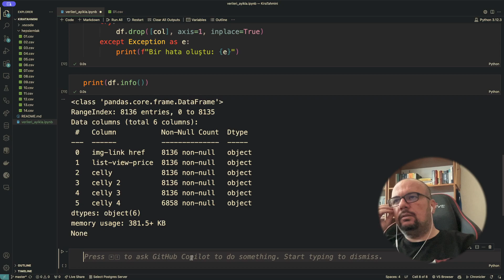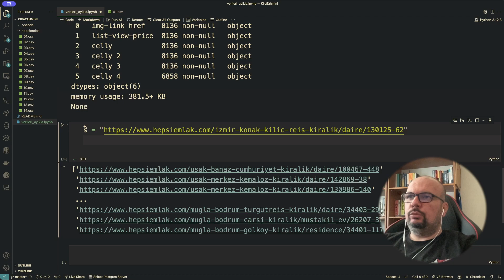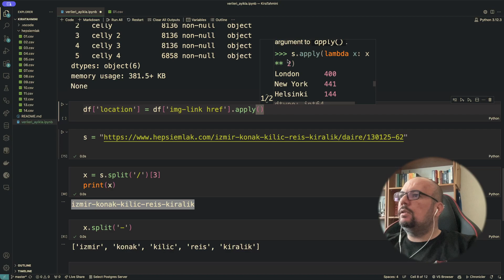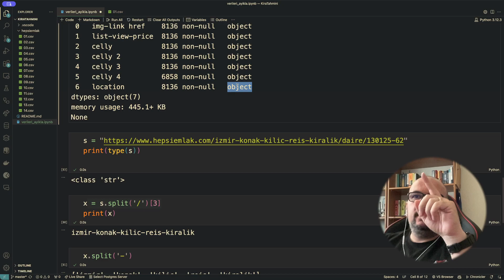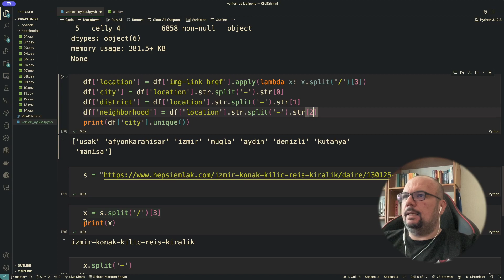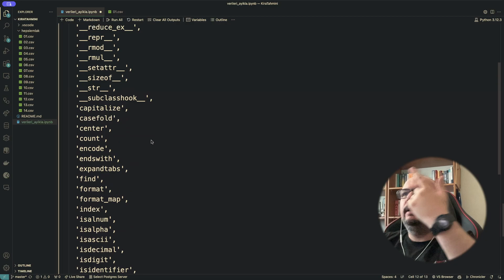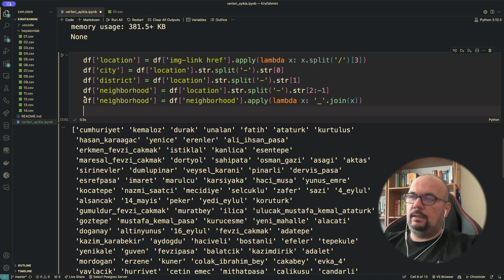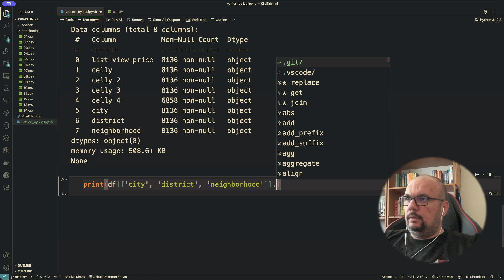5. Bölüm: İl, İlçe, Mahalle Sütunlarının Oluşturulması | Gerçek Verilerle Makine Öğrenmesi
Bu video serisi kapsamında, gerçek verilerle makine öğrenmesi modelleri oluşturarak kira tahmini yapılmasını amaçlayan bir proje geliştirilmiştir. Bu video serisini takip ederek aşağıdaki temel başlıklarda uygulama yapacaksınız:

- veri seti üzerinde veri ön işleme işlemleri
- veri seti üzerinde istatistiksel analizler
- makine öğrenmesi ile tahminleme
- sonuçların yorumlanması ve değerlendirilmesi

Bu video serisinde aşağıdaki Python paketleri kullanılmıştır:

- numpy
- pandas
- sklearn

Bu video serisi kapsamında geliştirilen proje Ege bölgesindeki kiralık ev ilanlarına odaklanmıştır. Proje sonunda elde edilecek makine öğrenmesi modeli ile kira bedelini aşağıdaki girdileri kullanarak tahmin etmektedir:

- Evin bulunduğu il
- Evin bulunduğu ilçe
- Evin bulunduğu mahalle
- Oda sayısı
- Salon sayısı
- Metrekare değeri
- Bina yaşı
- Evin bina içinde bulunduğu kat

Kira değeri hem sürekli hem de kesikli olmak üzere iki ayrı türde ele alınmış ve iki ayrı makine öğrenmesi modeli ile tahmin edilmiştir.

Kira bedeli doğrusal bağlanım (linear regression) kullanarak sürekli bir sayısal değer olarak tahmin edilmiştir.

Kira bedeli belirli aralıklara bölünmüş ve böylece sıra bilgisi de içeren (ordinal) kategorik bir değişken olarak ele alınarak rassal orman (random forest) modeli ile sınıflandırma (classification) tahmini de yapılmıştır,

Son olarak özel metrikler geliştirerek farklı açılardan modellerin tahmin kabiliyetlerinin yorumlanması gerçekleştirilmiştir.

Bu video serisi boyunca yazılan bütün kodların GitHub üzerinde bir proje olarak nasıl yayınlanacağına da videolarda yer verilmiştir.

Bu video serisi ile ilgili sorularınızı çekinmeden bana iletebilir, görüş ve önerilerinizi paylaşabilirsiniz.